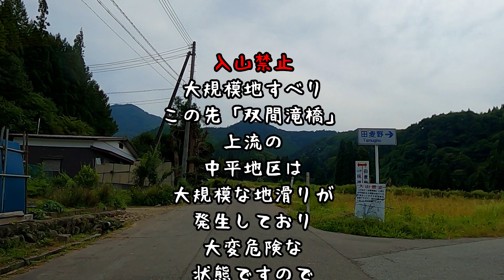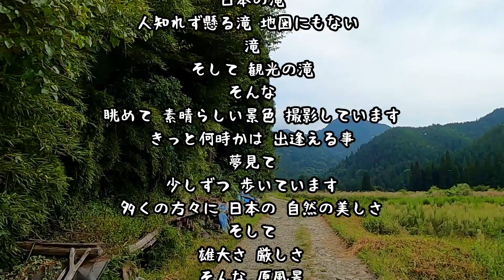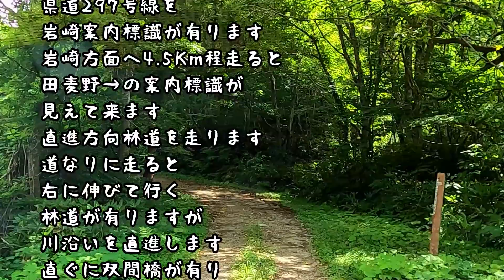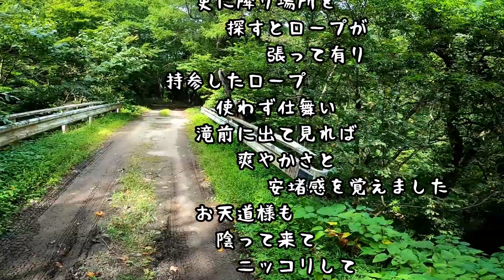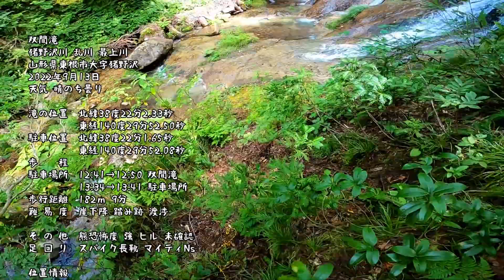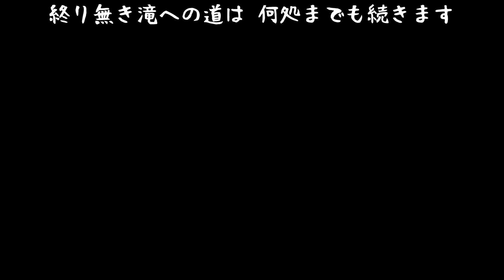双間滝 夫婦滝の様に仲良く懸かっていました。その姿はつつましやかで、おしどり夫婦の様で素敵に思いました。走って行く林道も楽しくて綺麗な山の中に有りました。山形県東根市大字猪野沢 220913 MP48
入山禁止
大規模地すべり
この先「双間滝橋」
上流の
中平地区は
大規模な地滑りが
発生しており
大変危険な
状態ですので
当分の間
入山しないように
お願いします。
掲示されていました。

双間滝
里山に懸かる素敵な滝とでも言うのでしょうか。
こじんまりとした鎮守の森で遊ぶと見えて来た、
素敵な滝の様に思えました。

滝に行くには
　　　急斜面を
　　　　　降りなければならず
　　　　　　　　ロープ持参でした
　降り口が
　　　分かるか心配して
　　　　　　いたのですが
　　明確な踏み跡が
　　　　　　有りました
　　まずは一段目の下降と
　　　　　言ったところでしょうか
　　　　更に降り場所を
　　　　　　　探すとロープが
　　　　　　　　　張って有り
　持参したロープ
　　　　　使わず仕舞い
　　　　　滝前に出て見れば
　　　　　　爽やかさと
　　　　　　　　　　　　　安堵感を覚えました
　　お天道様も
　　　　陰って来て
　　　　　　　ニッコリして
　　　　　　　　　　お絵描きです

行き方
天童市街地国道13号線から
仙台方面へ国道48号線を走ります
ここから6Km程走ると
県道297号線を
岩崎案内標識が有ります
岩崎方面へ4.5Km程走ると
田麦野→の案内標識が
見えて来ます
直進方向林道を走ります
道なりに走ると
右に伸びて行く
林道が有りますが
川沿いを直進します
直ぐに双間橋が有り
橋の下に滝が見えます
橋の先に
駐車スペースが有ります

データー
双間滝
猪野沢川 乱川 最上川
山形県東根市大字猪野沢
2022年9月13日
天気 晴のち曇り

滝の位置  北緯38度22分2.33秒
        　　  東経140度29分52.50秒
駐車位置  北緯38度22分1.65秒
　　　　  東経140度29分52.08秒
歩　　程
駐車場所  12:41→12:50 双間滝
　　　  　13:34→13:41 駐車場所
歩行距離  182ｍ 9分
難  易  度  崖下降 踏み跡 渡渉

そ の 他　熊恐怖度 強 ヒル 未確認
足 回 り　スパイク長靴 マイティNs

位置情報
G　P　S　 AQUOS SH-M07
展　　開　国土地理院 地形図 磁石
　　　　　地図ロイド 山旅ロガー
　　　　　カシミール３D
　　　　　携帯電話

非  常  食　アルファ米２食 飴 他
緊急装備　ツエルト 細引２０ｍ 傘
　　　　　救急セット 懐中電灯 ビニール袋
　　　　　エマージェンシーシート タオル
　　　　　熊撃退スプレー 笛 熊鈴 サロメチール
　　　　　昼下りのジョニー ハッカ油

撮影機材　GoPro8 60fps PL装着
　　　　　Nikon D780
　　　　　三脚 ベルボン UTC-63Ⅱ平型雲台
　　　　　カメラザック ロープロ400AW

移動手段　三菱 デリカD5
足  回  り　BF Goodrich ALL-Terrain T/A
　　　　　KO2 215/70R16

Project   　Mission 67
双  間  滝　動画制作委員会
滝探訪人　松本瀑水(単独)
撮  影  者　松本瀑水
監　　督　松本瀑水
編集媒体　Wondershare Filmora 11
　　　　　Microsoft Snipping Tool
         　　   国土地理院 GIS Maps
　　 　　  カシミール3D
          　　  Google Earth
          　　  Google Earth Studio
         　　   DaVinci Resolve
          　　  りいのフォント
音　　楽　H/MIX GALLERY
　　　　　瀑水生録

編集開始　令和4年9月27日（西暦2022年）
編集終了　令和4年9月29日（西暦2022年）
編集番号    440

音楽を無償提供して頂いている方々に、
感謝の意を表明いたします。

【サイト名】りいのフォント
【管  理  者】あおいりい
　　　　　　上記アドレスでサイトに飛びます

動画中流れる鳥の鳴き声等は、現地生態系とは
無関係である事が有ります。御承知おきください。

※遭難 アクシデント等は、登山者個人によるものです。
本動画 紀行文による、責任で無い事を ご了承願います。